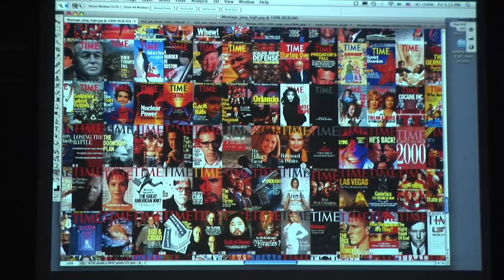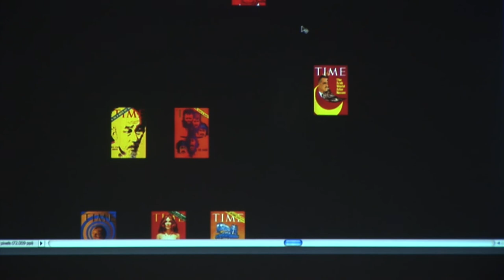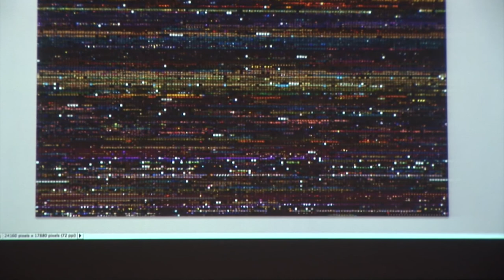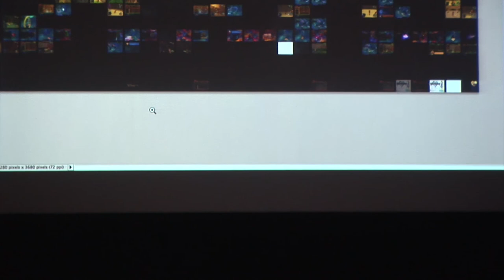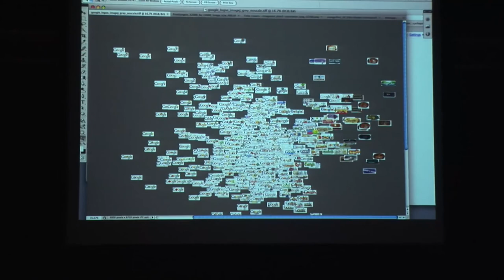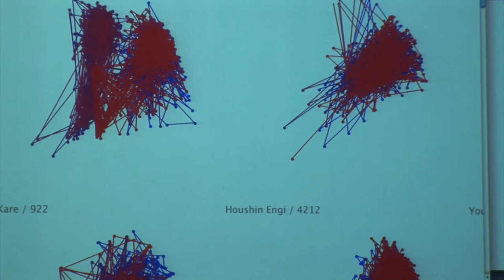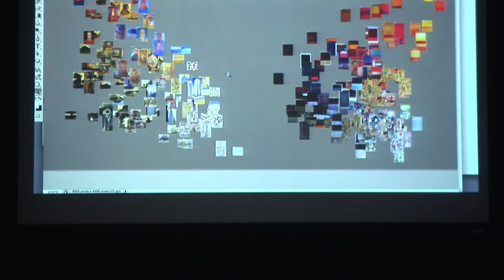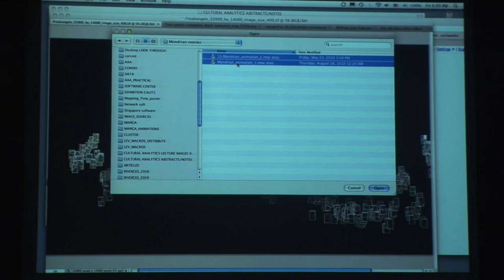Gallery @ Calit2 - Mapping Time Panel Discussion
MAPPING TIME
Visualizations of temporal patterns in media and art
October 4- December 10, 2010
Lev Manovich, Jeremy Douglass, William Huber

With
Adelheid Heftberger, Agatha Man, Alex Avrorin, Bertrand Grandgeorge, Bob Li, Chanda L. Carey, Christa Lee, Christine
Pham, Colin Wheelock, Daniel Rehn, Devon Merill, Jia Gu, Kedar Reddy, Laura Hoeger, Michael Briganti, Nichol Bernardo,
Ong Kian Peng (aka Bin), Rachel Cody, Sergie Magdalin, So Yamaoka, Steven Mandiberg, Sunsern Cheamanunku, Tara
Zepel, Victoria Azurin,  Xiangfei Zeng, Xiaoda Wang.

The works in  "Mapping Time" represent a small selection from hundreds of visualizations ofv dozens of cultural data
sets created  by members of Software Studies Initiative (softwarestudies.com) during last 2 years. The lab is directed
by LevManovich, UCSD Professor of Visual Arts and Calit2 researcher; its core participants are Jeremy Douglass  (Calit2
post-doctoral researcher) and William Huber (PhD student in Visual Arts). In addition, undergraduate and graduate
students and faculty from the departments of Electrical and Computer Engineering, Computer Science and Engineering,
Communication, Visual Arts, and Calit2 participate in the lab's work.